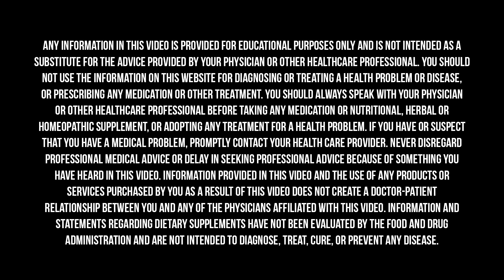Fungus Among Us: Diagnosing And Treating Yeast Problems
Yeast overgrowth, including but not limited to candida, is quite common and can be triggered by a number of things. These include a high-sugar diet; impaired immunity; use of drugs, like antibiotics, birth control pills, estrogen, and steroids; and psychological stress. The symptoms of yeast overgrowth vary from person to person and some people may require aggressive treatment, while others many need only simple changes to make a significant difference in their health.

In this episode, Dr. Hyman sits down with Dr. George Papaicolaou to discuss the functional medicine approach to diagnosing and treating yeast imbalance. They also share specific cases in which they have treated patients for candida and other fungal problems.

George Papanicolaou is a graduate of the Philadelphia College of Osteopathic Medicine and is Board Certified in Family Medicine from Abington Memorial Hospital. He is also an Institute for Functional Medicine Practitioner. Upon graduation from his residency he joined the Indian Health Service. He worked on the Navajo reservation for 4 years at the Chinle Comprehensive Medical Facility where he served as the Outpatient Department Coordinator. In 2000, he founded Cornerstone Family Practice in Rowley, MA. He practiced with a philosophy centered on personal relationships and treating the whole person, not just not the disease. He called that philosophy “Whole Life Wellness”. Over time as the healthcare system made it harder for patients to receive this kind of personal care Dr. Papanicolaou decided a change was needed. He began training in Functional Medicine through the Institute of Functional Medicine. In 2015, he established Cornerstone Personal Health – a practice dedicated entirely to Functional Medicine. Dr. Papanicolaou to join The UltraWellness Center in 2017.

When you sign up for ButcherBox today, you can get 2lbs of wild-caught Alaskan salmon free in your first box.

Athletic Greens is offering Doctor’s Farmacy listeners a full year supply of their Vitamin D3/K2 Liquid Formula free with your first purchase, plus 5 free travel packs. to take advantage of this great offer.